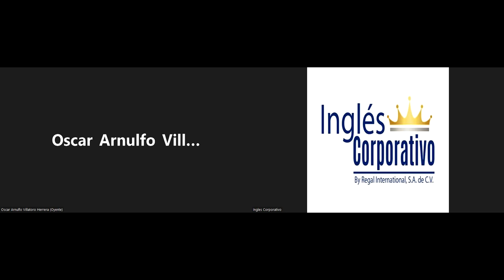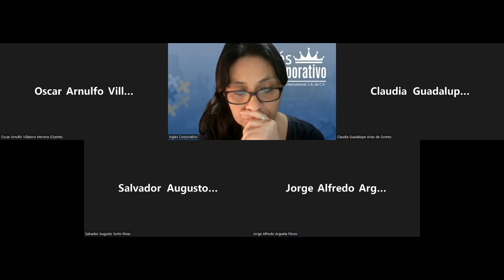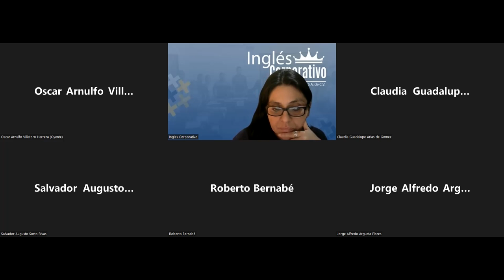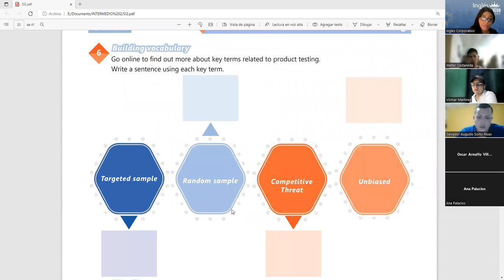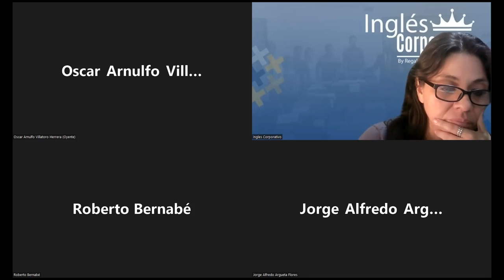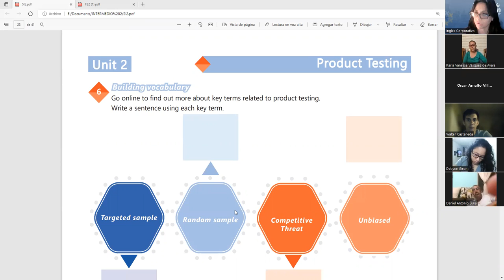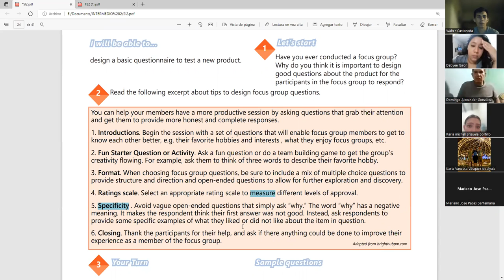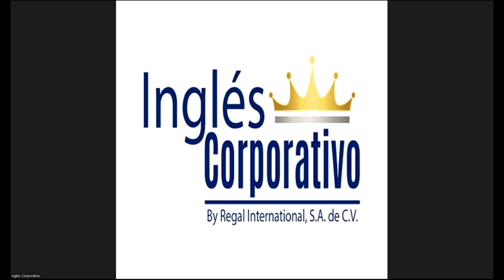Ingles Corporativo-18-05-2022-Prodct testing vocabulary